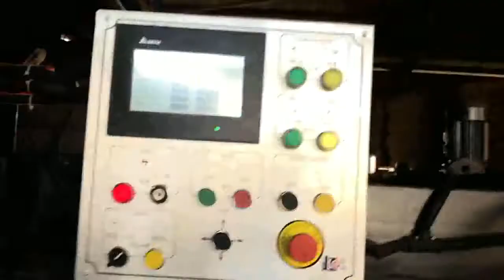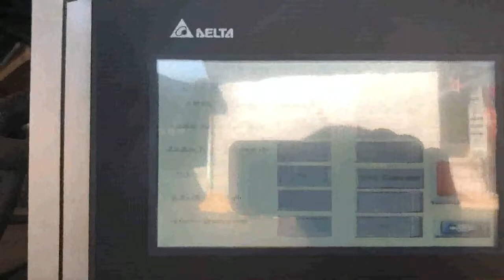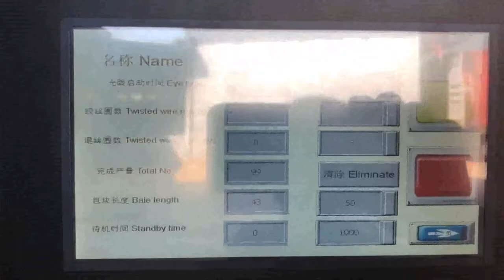kraft press machine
kraft printing machine Bangladesh, kraft printing machine Germany, A wide variety of kraft printing machine options are available to you, There are 4,256 suppliers who sells kraft printing machine on Alibaba.com, mainly located in Asia. The top countries of suppliers are India, China, and India, from which the percentage of kraft printing machine supply is, China Kraft Paper Printing Machine Latvia, Kraft Paper Netherlands, China Kraft Paper Printing Machine manufacturers, Select 2020 high quality Kraft Paper Printing Machine products in best price from certified Chinese Packaging Machine manufacturers, Printing Machine suppliers, wholesalers and factory on Made, in, China.com kraft paper printing machine Tajikistan, kraft paper printing Norway, A wide variety of kraft paper printing machine options are available to you, There are 20,276 suppliers who sells kraft paper printing machine on Alibaba.com, mainly located in Asia. The top countries of suppliers are India, China, and Malaysia, from which the percentage of kraft paper printing machine supply is 1%, 94%, and 4% respectively. Kraft Paper Printing Machine Manufacturer and Mali, Myanmar, Find Here is Kraft Paper Printing Machine Manufacturer, Supplier and Exporter of Paper Sheet Flexo Printing Machine and Paper Bag Printing Machine, Ahmedabad, Gujarat, India., Mechanical, Hydraulic Bale Press Machine., kernkraft oil press machine Ghana, kernkraft oil press Zimbabwe, Alibaba.com offers 105 kernkraft oil press machine products. About 21% of these are oil pressers, 1% are bean product processing machinery. A wide variety of kernkraft oil press machine options are available to you, There are 25 kernkraft oil press machine suppliers, mainly located in Asia. Kraft Paper Printing Machine at Best Price in India Find here online price details of companies selling Kraft Paper Printing Machine. Get info of suppliers, manufacturers, exporters, traders of Kraft Paper Printing Machine for buying in India. Roll Israel, Kraft Adds CNC Machine to Chicago Roll Japan, 2020, 3, 9Roll, Kraft Adds CNC Machine to Chicago Roll Company. MENTOR, OHIO. Roll, Kraft, a worldwide supplier of custom roll tooling to the tube and pipe and roll forming industry, has installed a new CNC, Computer Numerical Control, Turning Center, with live tooling, on the factory floor of Chicago Roll Company, located in Lombard, Illinois.The new machine is a Samsung SL, 65MC, 1000 Turning, Kraft Paper Machine Greece, Kraft Paper Machines Hungary, We at S. L Paper Machines manufacture Multi Wire Kraft Paper Machine at competitive prices to our clients. Fluting Liner l Test Liner l Absorbent Kraft l High BF Kraft l Kraft . Applications,, Corrugated Cartons, Decorative Laminates, Multiwall Sacks, Book Covers, Envelops ect. Kraft Maschinenbau The Kraft, House References Products Double End Tenoner Saws Longitudinal saw Pressure beam saw Machines for door and frame production Processing technology Fitting insertion machine CNC processing machine End machining system Seal cutting machine Milling station Gluing machine, Kraft Tool Co Panama, Replacement parts for the Texture Tunisia, Superior Tile Cutter, Inc., Gator Tools, Hi, Craft, and Sunset Line Twine are Proud Brands of Kraft Tool Co. For information regarding California Proposition 65, Click Here The Kraft Heinz Company Press Room 2020, 3, 22The Kraft Heinz Company provides high quality, great taste and nutrition for all eating occasions whether at home, in restaurants or on the go. The Kraft Heinz Company Press Room, Brands PURE KRAFT Shoulder Press Machine Madagascar, gym80 Australia, PURE KRAFT Shoulder Press Machine Article, No., 4320. Independent movement arms for equal strength development and muscle stimulation variety, allowing users to move both limbs at the same time, one at a time or alternating. Converging pushing angle for an increased and more natural range of, Kraft Paper Cover Sheet For Heat Printing Malaysia, Stahls Cambodia, Kraft